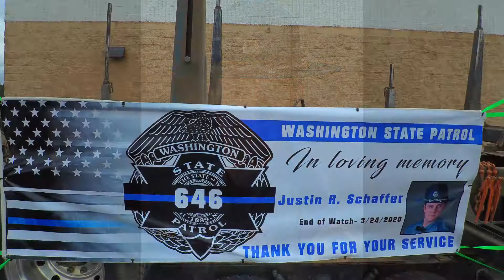Justin Schaffer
Tribute to a fallen officer